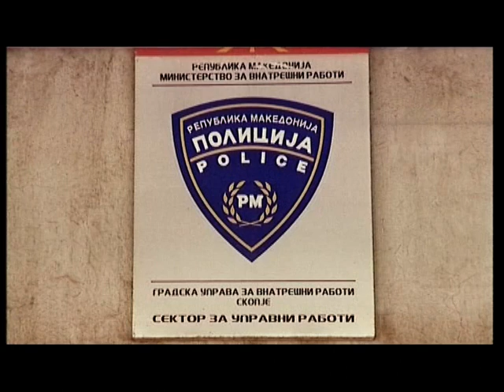CSRC Citizenship Campaign Macedonian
Citizenship Macedonia